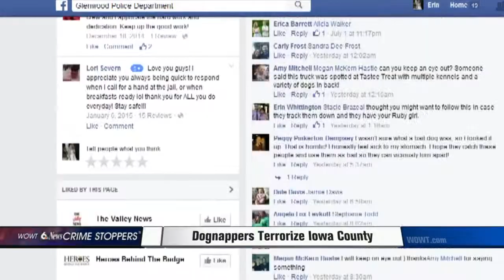Dognappers Put Dog Owners On High Alert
A string of dognappings is scaring many local dog owners.